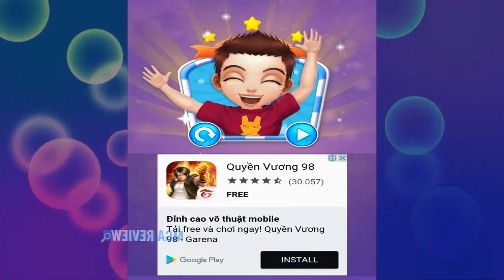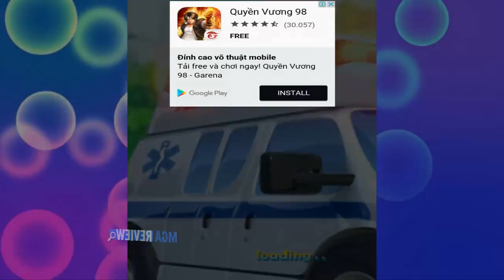Jogo para crianças - Ambulance Doctor GamePlay - Kids game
Ambulance Doctor is a very fun hospital simulation game!
Cure the injured person and save their lives!

Accident always occurs in our daily life, the earlier ambulance doctor arrive, the more lives we could save. Please pack and check the medical tools, and start to cure the patients!

Features:
☆ Different rescue missions
☆ Tons of ambulance vehicles to choose
☆ Lots of real medical equipment

Play Ambulance Doctor for free! Have fun with your family and friends!
Preview "GAME" play by MGA REVIEW. This game is available for: iOS,Android,Xbox